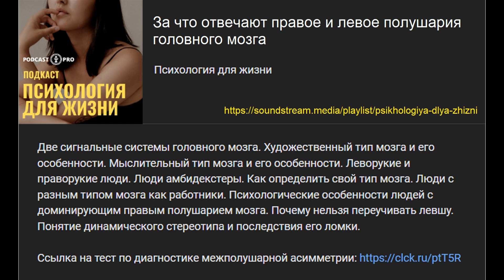За что отвечают правое и левое полушария головного мозга